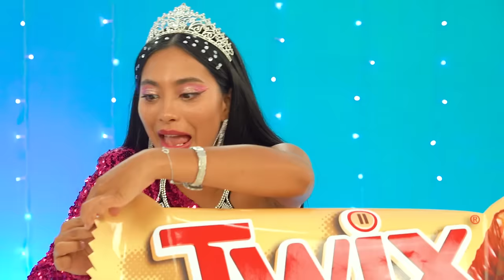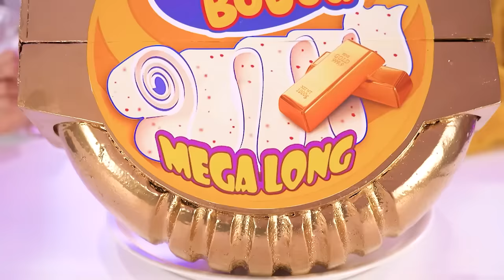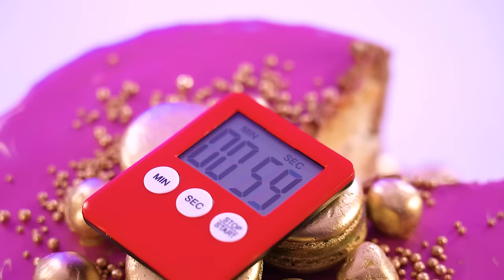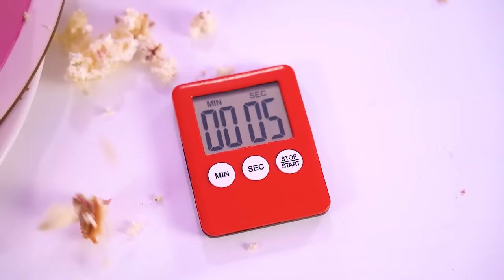Rich vs Poor vs Giga Rich Food Challenge | Cooking Game with Chocolate by MEGA GAME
No matter how much money we have, we will never go hungry! And we will prove it in rich vs poor vs giga rich food challenge! Super cheap sweets or extra expensive snacks? Will all this be on the table of the participants of the food battle today? But who will eat and be satisfied? Let's find out now!